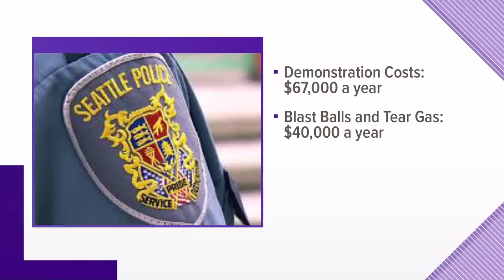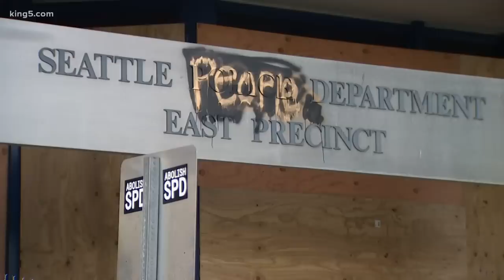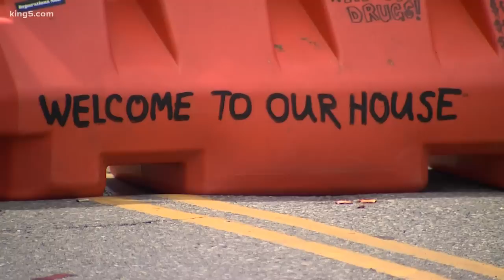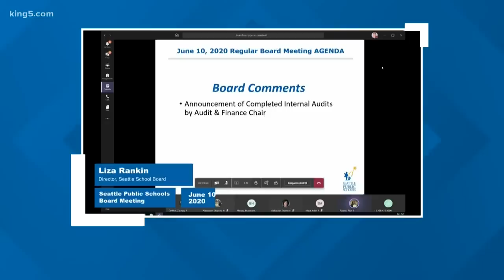Puget Sound protest coverage - June 10 at 5 p.m.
George Floyd protests from across western Washington on June 10th, 2020.